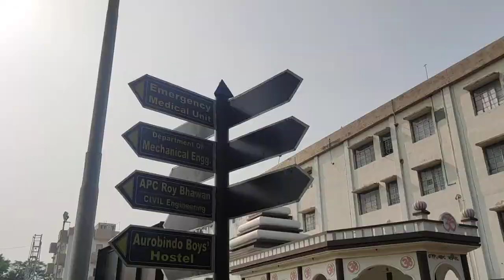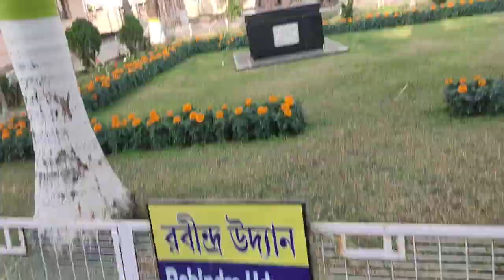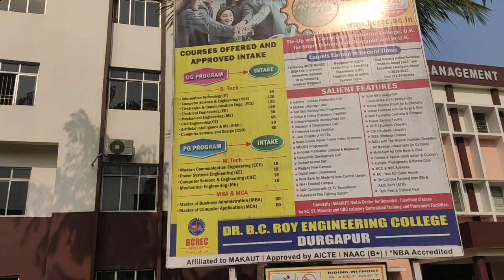Dr. B C Roy Engineering College , Durgapur